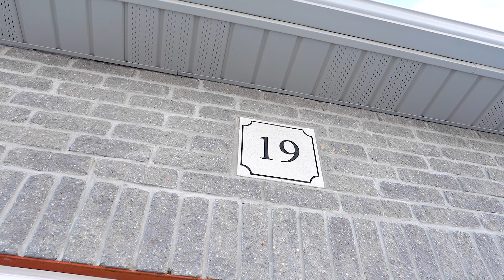19 Hilborn St, Grand Valley, Ontario | Homes For Sale in Grand Valley | $875,000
Video tour produced by JT Home Tours

Listed by:
Mullin Group
Royal LePage RCR Realty, Brokerage

We help RE Agents grow their business with photography & videography.
JT Home Tours
📸 Photos 🎥 Videos 💫 Drone Aerials 📐 Floor Plans ✴️ 3D Tours
Real Estate Photography & Video Tours
Residential, Commercial & Luxury
Orangeville | Caledon | Mono | Erin | | Barrie | Brampton | Greater Toronto Area